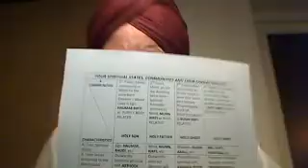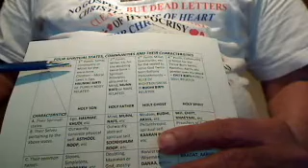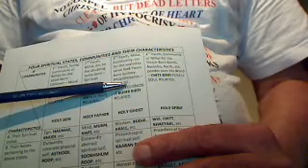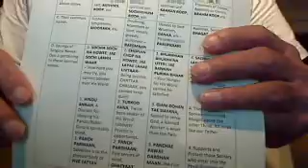Father Pamphlet-14b: Four communities to the Four spiritual states, Ego, Mind, Wisdom and Will.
Father Pamphlet-14k: Four communities to the Four spiritual states, Ego, Mind, Wisdom and Will. Here is the next Table
 that explains the characteristics of the Four spiritual states. My father related the brain with the Three spiritual states whilst the Fourth that we call DASAM DAWAAR, the Tenth Gate of Unity with God is totally by the Grace of our Father. Please make a copy of this one even though the writing is in Urdu. I have put the major pointers in English. Please keep on watching the description as I shall be adding more websites and renewing them too,
Now, greater than the Prophet Moses came to Christ Jesus, Full description:-
Bitter Videos and gives me a strike.
My ebook by Kindle. ASIN: B01AVLC9WO
Private Bitter Gospel Truth videos:-
Any helper to finish my Books:- ONE GOD ONE FAITH:-